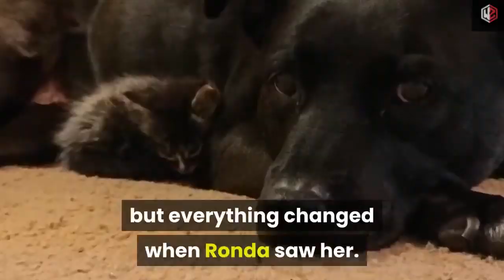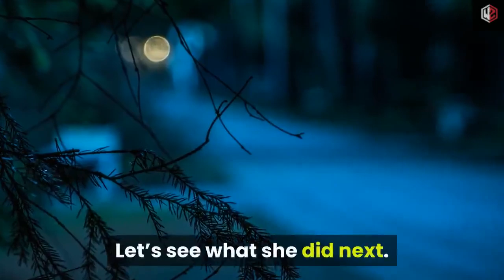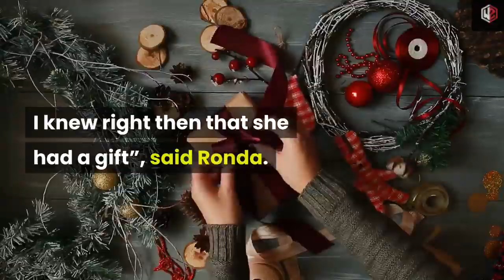dog loses kitty best friend then fosters hundreds of cats in her memory